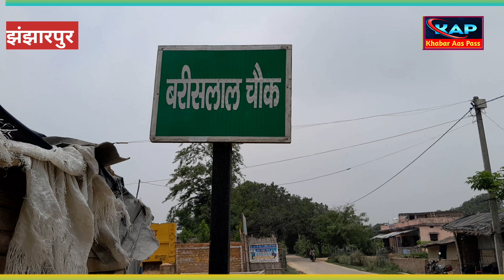झंझारपुर, सुखेत नरसंहार का आरोपी एक मास के बाद भी गिरफ्त से बाहर,पुलिस-प्रशासन के बना चुनौती।।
झंझारपुर, सुखेत नरसंहार का आरोपी एक मास के बाद भी गिरफ्त से दूर ,पुलिस-प्रशासन के बना चुनौती।।